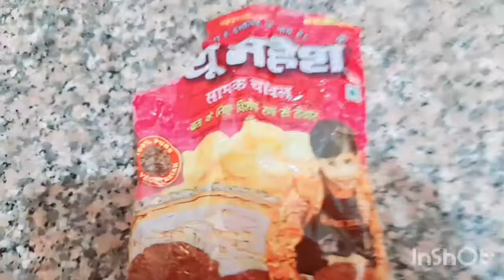परेशानियां पीछा नहीं छोड़ती, कहीं न कहीं से आ ही जाती हैं.....😔😔😔😔